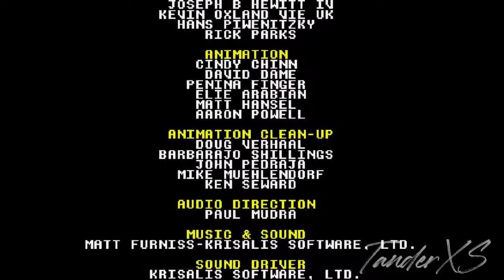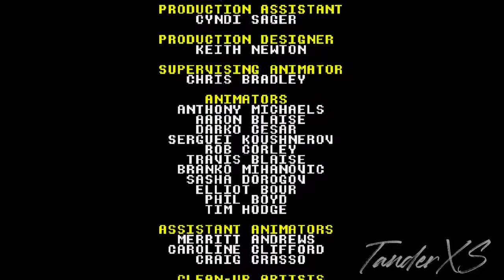(Genesis / Mega Drive) The Lion King - Longplay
Hi, everyone! Time for a few classics. Here I bring you more than 25 Sega Genesis titles! Nothing special here, like guides or walkthroughs. Just some plain ol' longplays from my childhood little world. It's been a long time since I last played them so, even though these aren't TAS videos I did use a few save-states to help me out a bit... I'm not a Retro-Ninja, ok? XD! Let's RE-live them together!